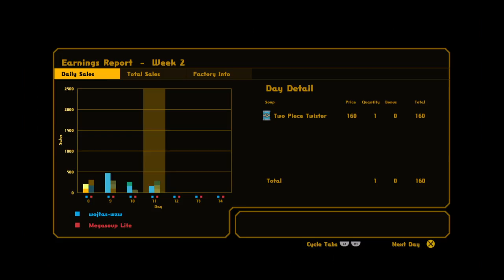Nom Nom Galaxy #2 lifesaver